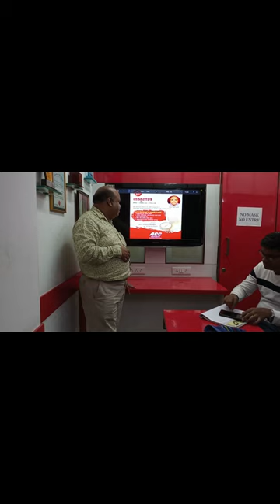Architecture And Interior Design Courses